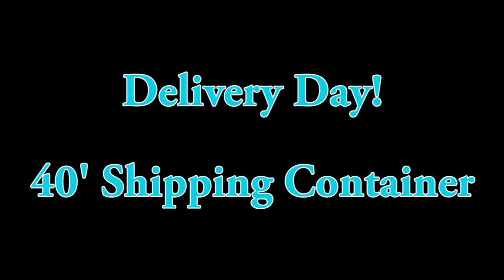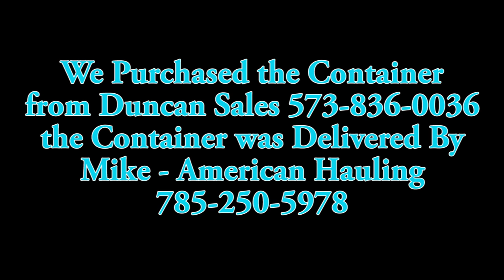Delivering a 40' Shipping Container in the Woods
They delivered the 40' shipping container today, Mike from American hauling  navigated it down the hill and around the corner and slipped it between trees  to its rock base...